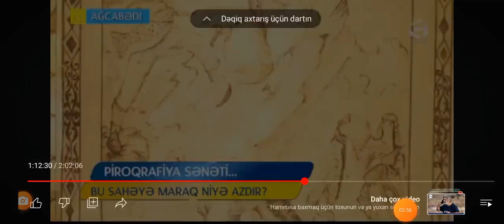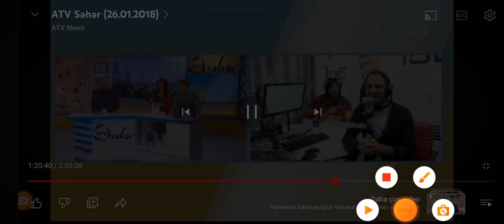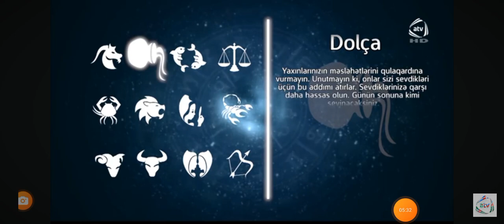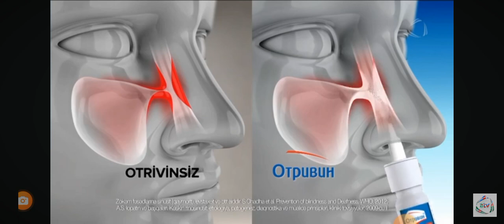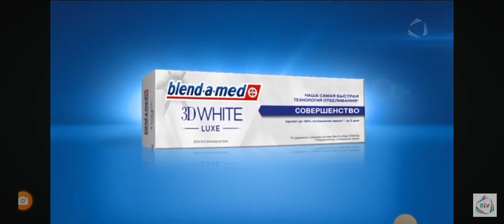ATVAZƏRBAYCAN has the best and